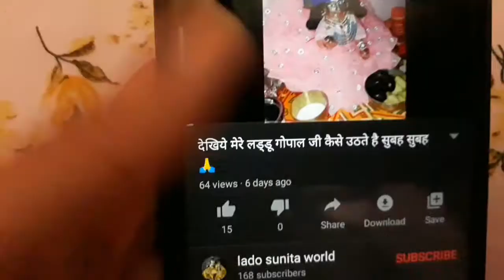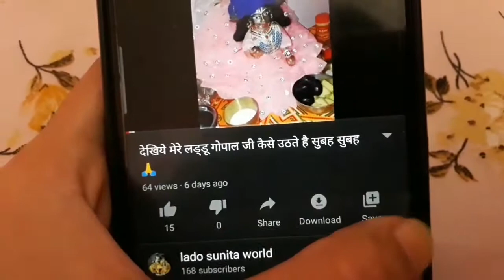vlog-45 👉देखिये कैसे मैने zero नम्बर लड्डू गोपाल की आँखे बनायी🤗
Video achi lge to like kre 👍🏻